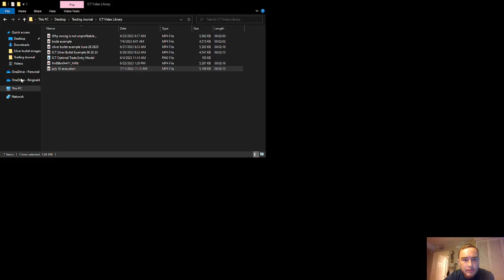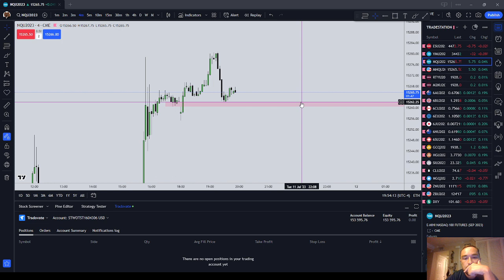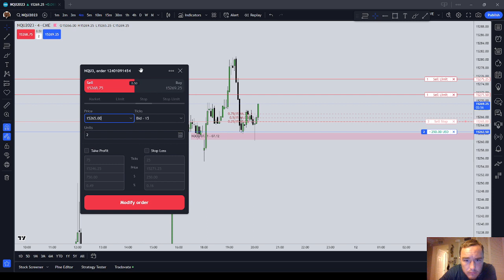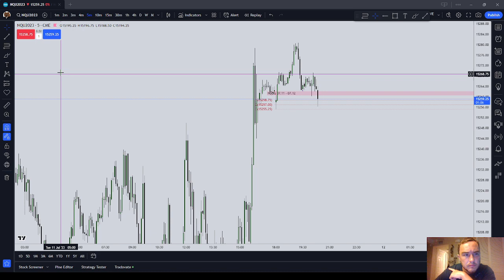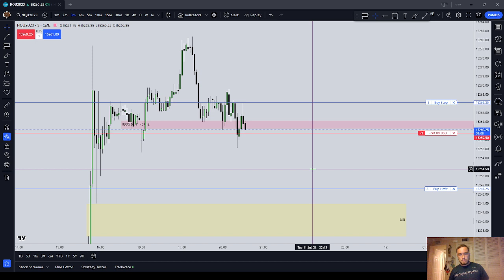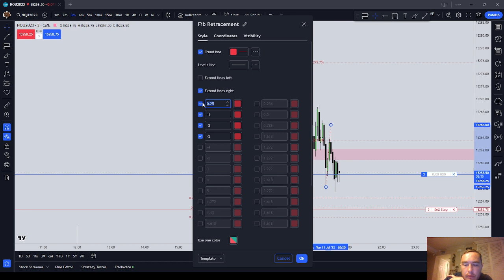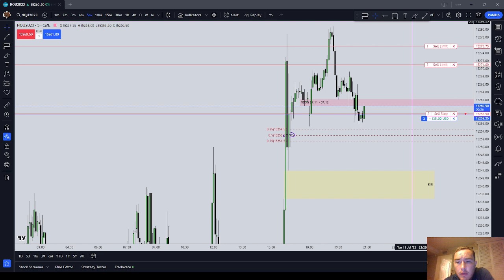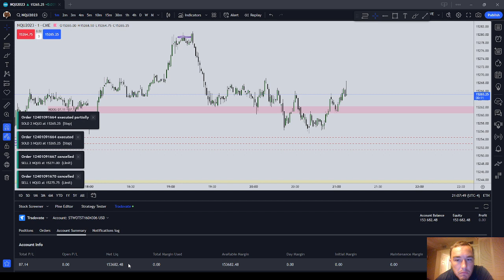Topstep 150k Combine Trading | +87.41